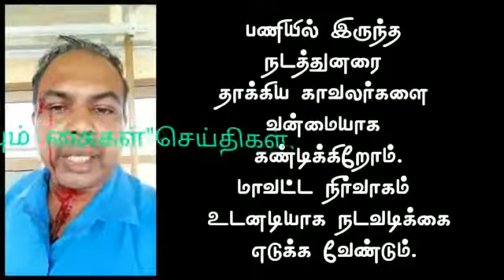Permanent conductor training rendu police attack